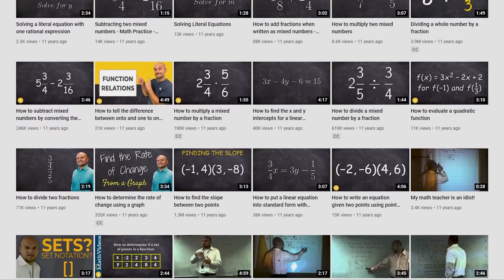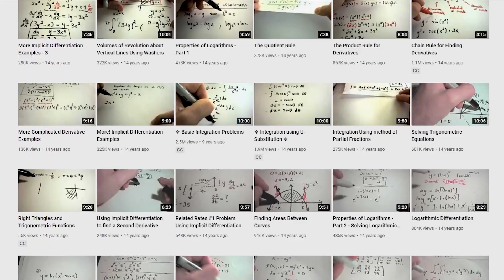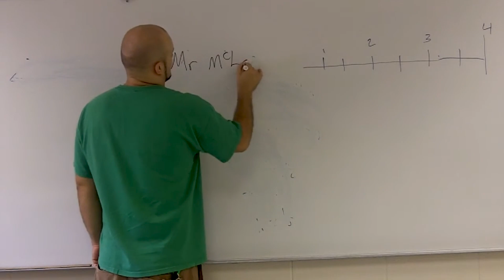Why I Started Making Videos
If you want to know the beginnings of my YouTube Channel then this video is for you. Here I highlight how I got started making videos and my early motivations.